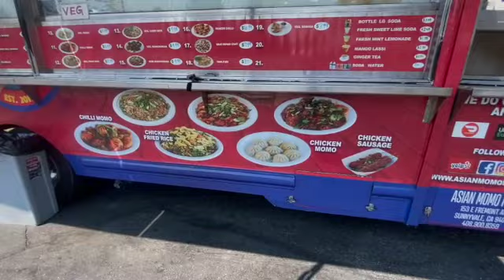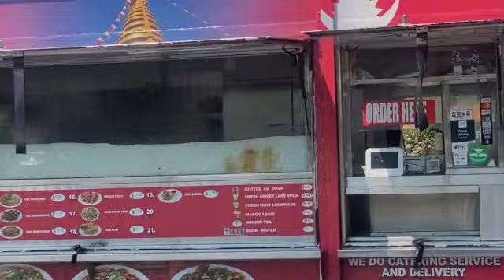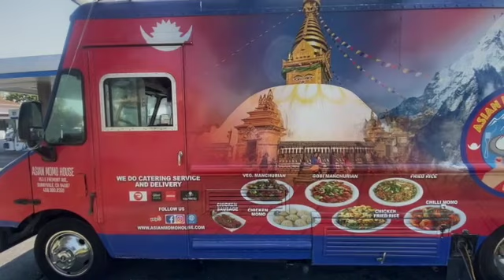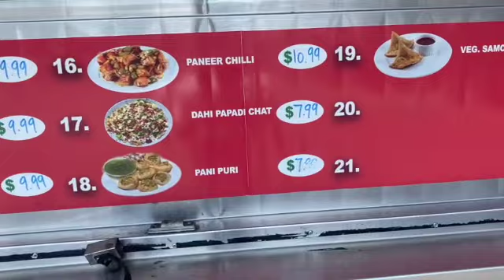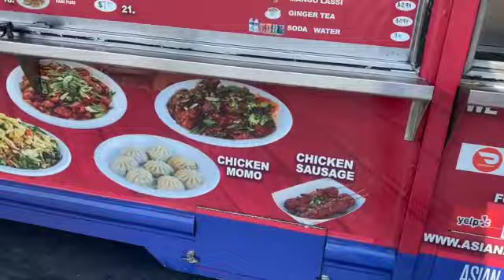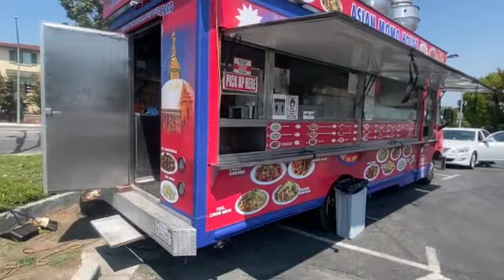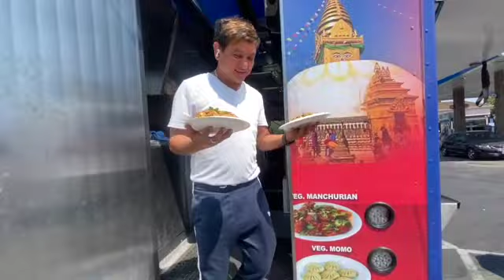NEPALI FOOD TRUCK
Asian Momo House  where Indo, Nepalese, chinese foods are avaliable.
Best taste in Bay area .located at  Sunnivale Chevron Gas station. Next to sai baba temple. their food are awasome especially MOMO.